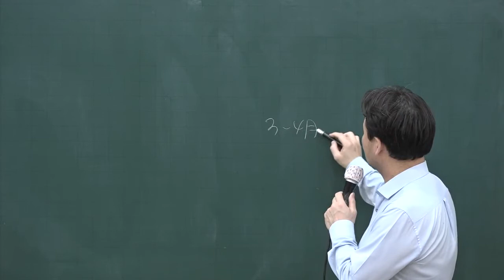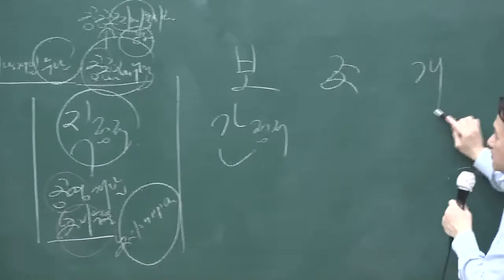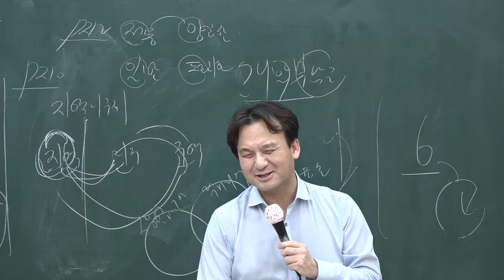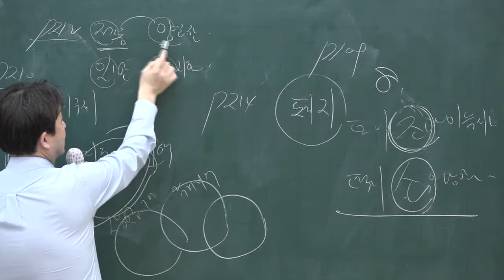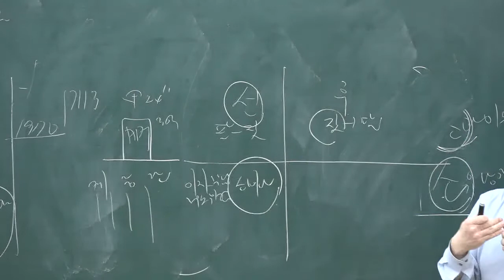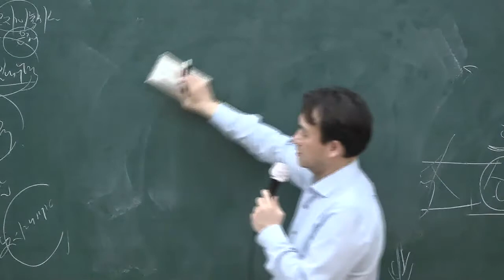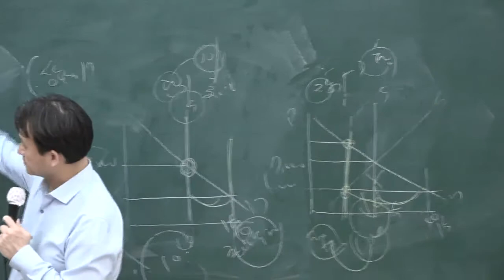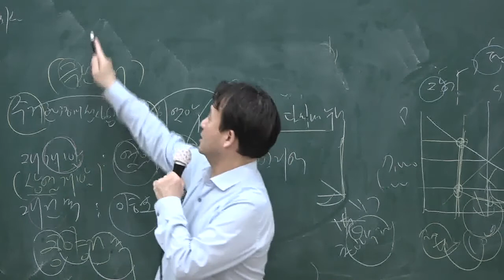[공전무] 2020년 공인중개사 부동산학개론 기출특강 4-6